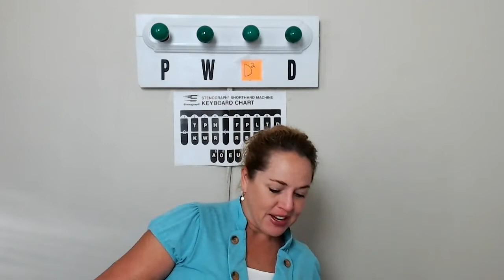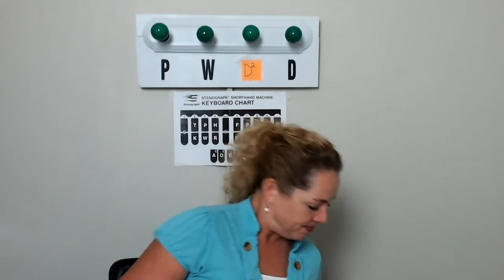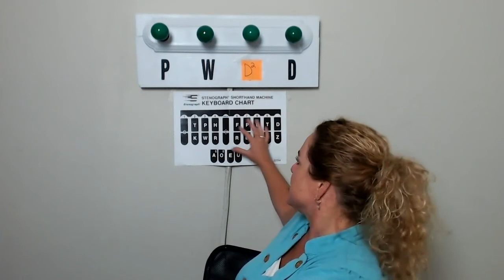Live#21 120 160WPM